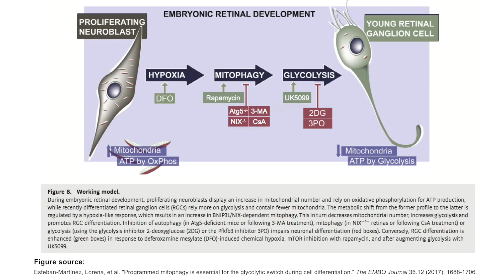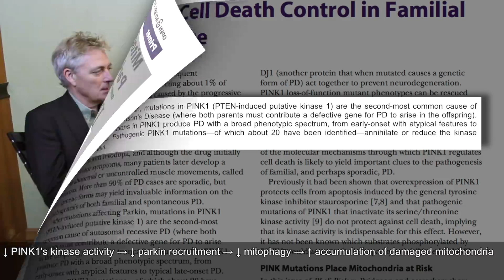Increasing general autophagy as a treatment for neurodegenerative diseases like Parkinson's Disease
Neurodegenerative disorders such as Alzheimer’s disease and Parkinson’s disease are characterized by protein aggregation and mitochondrial dysfunction, due in part to mitophagy failure. An emerging strategy in the prevention and (possibly) treatment of neurodegenerative diseases is starving cells as a means to induce general autophagy to help rid the cell of protein aggregates. In this clip, Dr. Guido Kroemer describes how mitophagy contributes to the pathophysiology of neurodegenerative disease and how autophagy might mitigate these processes.

Original episode published on July 31, 2017 ⏳ aging autophagy cancer 🧫